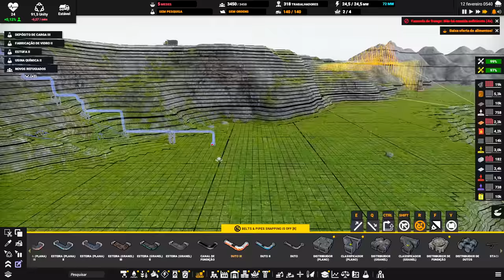⛵ Captain of Industry UPDATE 1 - "Fertilizoduto", Gasoduto e blocos de concreto concluídos. EP21